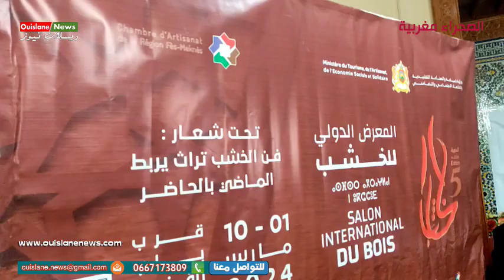مكناس/ كلمة جواد باحجي بندوة صحفية لتسليط الضوء على المعرض الدولي للخشب (ويسلان نيوز)